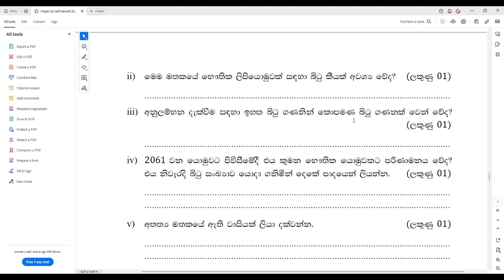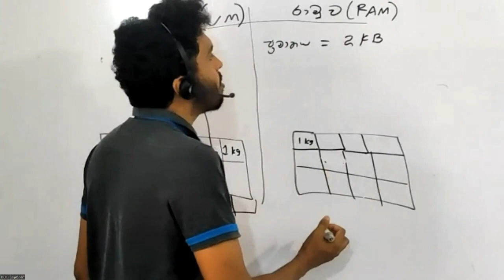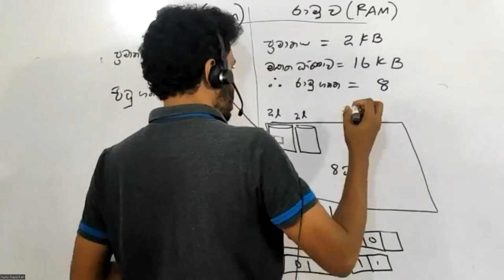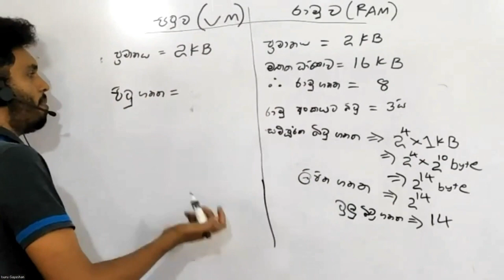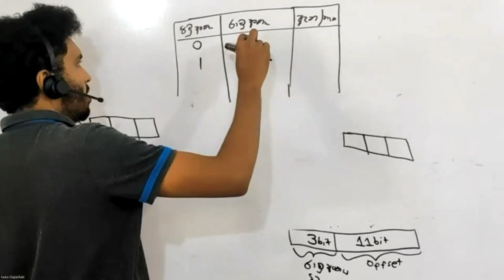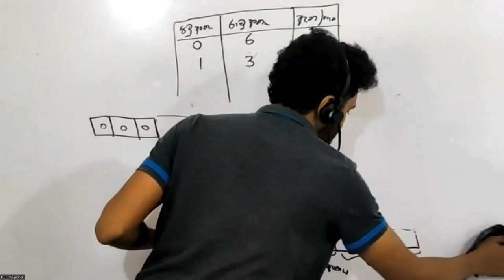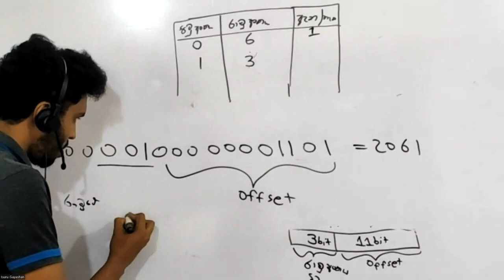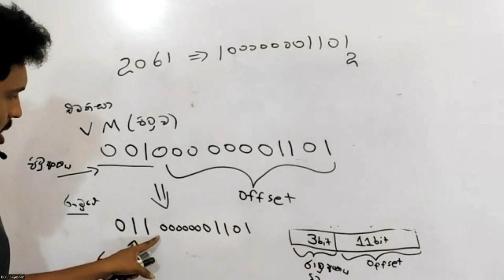OS Paging and Page table